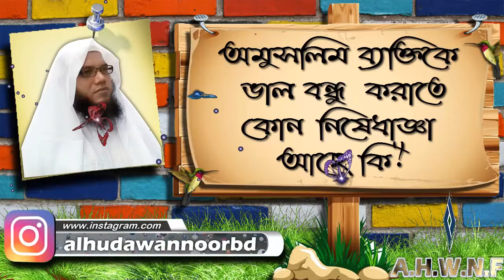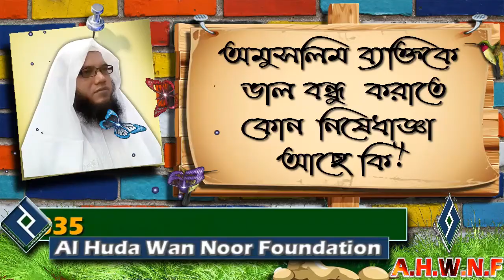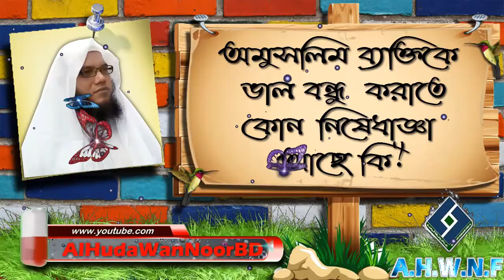অমুসলিম ব্যক্তিকে ভাল বন্ধু করাতে কোন নিষেধাজ্ঞা আছে কি ᴴᴰ┇শায়খ আব্দুল মতিন মাদানী